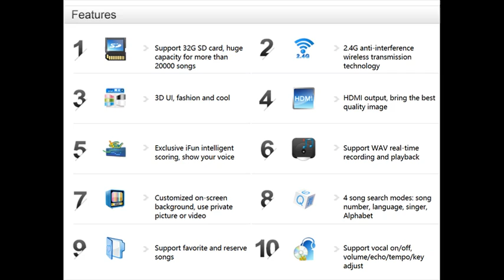Complete Korean Karaoke System With Bonus English Karaoke Music Included 🎵 SingMasters Karaoke 🎵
korean karaoke machine - 노래방| korean karaoke| south korea SingMasters

korean karaoke machine - Does anyone know where to buy a karaoke machine loaded with English songs

EL-868 bt microphone android wireless mics for sale wireless karaoke microphone with songs

karaoke machine in korea كاريوكي صغير في كوريا.  Mic bluetooth WS858 Wster smule wireless karaoke mic wster w 858
Results 1 - 48 of 515 - TUXUN Q7(Genuine Tosing Q7) Wireless Karaoke Microphone Bluetooth Speaker KTV
 your next karaoke get together, consider the Lavalier Wireless Karaoke Microphone System Buy low price, high quality karaoke microphone for ipad with worldwide shipping on AliExpress Best Iphone Karaoke Microphone - Music - Music Search - Free MP3 Downloads, Download Music Free Online
무한도전 kareoke 노래방 음악 karaoke system korean karaoke english karaoke